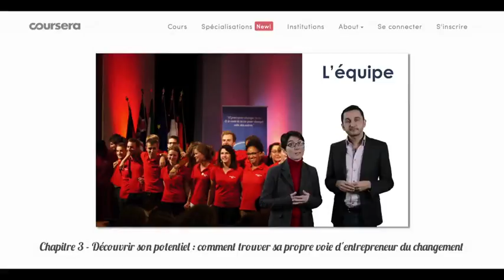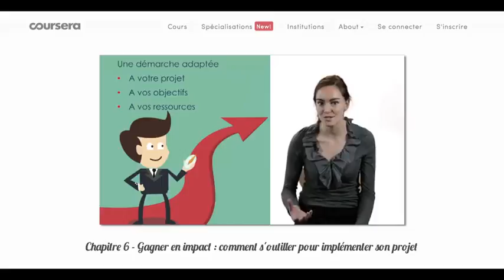Un MOOC, pourquoi ? Pour qui ? Comment ?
Qu’est ce qui réunit Pierre Rabhi, agriculteur et philosophe, et Emmanuel Faber, directeur général de Danone ? Gilles Vermot-Desroches, directeur développement durable de Schneider Electric et Habiba Addi, jeune entrepreneuse sociale ? Ou encore le Professeur Yunus, Prix Nobel de la Paix et inventeur du micro-crédit et André Dupon, dirigeant d’entreprise sociale ? Ce sont tous des entrepreneurs du changement !